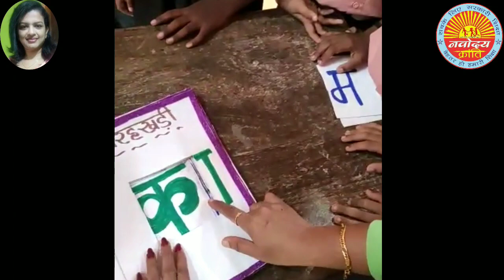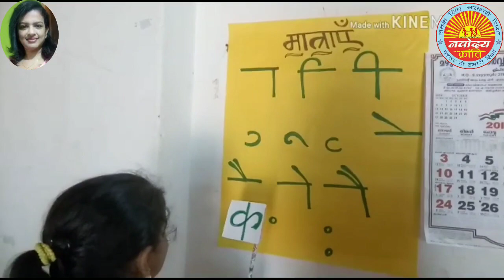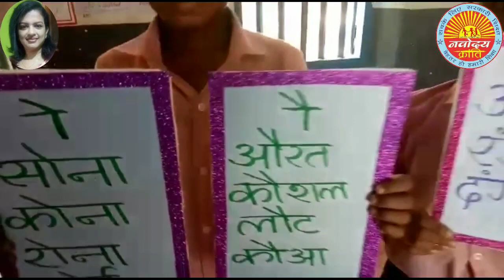देखिए केरल के टीचर्स कैसे सिखाते हैं हिंदी में मात्राएं :- निशा एस. जी , केरल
गैर हिंदी भाषी क्षेत्र में हिंदी सिखाना काफी मुश्किल कार्य होता है। केरल में बच्चों को विभिन्न प्रकार के TLM बनांकर व गतिविधियों द्वारा हिंदी शिक्षण कार्य करवाते हैं नवोदय क्रांति स्टेट मोटिवेटर आदरणीया मैडम
NISHA.S Ji
JUNIOR HINDI TEACHER
S.R.V.U.P.SCHOOL.
SOUTH .MAZHUVANNOOR.
ERNAKULAM
KERALA.
teaching methods
education department
learning
education for you
education 4u
education for all
education hub
education app
education academy
a education hub
education channel
education class
education concept
education education
motivational video
motivational speech
motivational class
motivational clips
motivation for study
guru
guruji
sandeep
dhillon
sandeepdhillon
teacher
student
learn
teach
pedagogy
learning
outcomes
skills
government
school
corona
study
free
academic
educaion system
hindi
english
maths
science
sci
teacher
ss
socialscience
s.s.
s.s.
sst
s.st
socialstudies
all classes
class 1
class 2
class 3
class 4
class 5
class 6
class 7
class 8
class 9
class 10
class 11
class 12
class 1
class 2
class 3
class 4
class 5
class 6
class 7
class 8
class 9
class 10
class 11
class 12
1st class
1st class
2nd class
2nd class
3rd class
3rd class
4th class
4th class
5th class
5th class
6th class
6th class
7th class
7th class
8th class
8th class
9th class
9th class
10th class
10th class
11th class
11th class
12th class
12th class
शिक्षा
हिंदी
अंग्रेजी
पंजाबी
गुजराती
संस्कृत
गणित
विज्ञान
सामाजिक विज्ञान
भूगोल
इतिहास
अर्थशाश्त्र
राजनीती विज्ञानं
सिलेबस
learn
teach
pedagogy
ganit
vigyan
nk
nkp